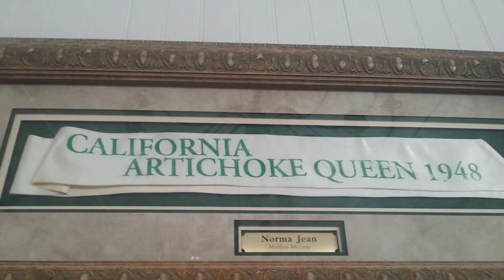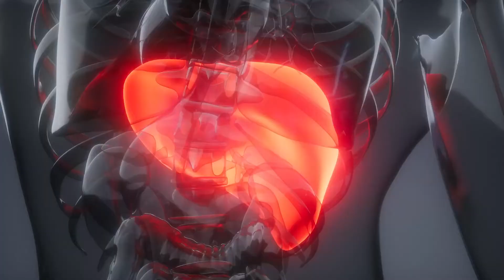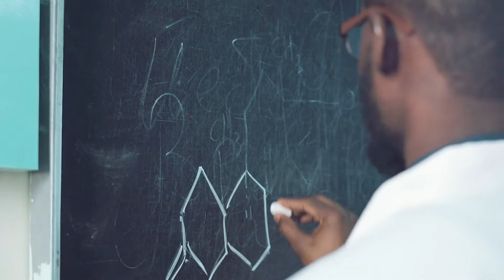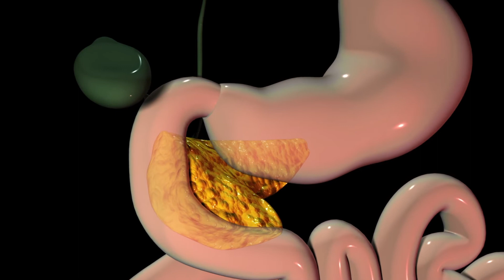Top 5 Health Benefits of Artichokes! | Healthy Living Tips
Top 5 Health Benefits of Artichokes

Artichoke is a vegetable rich in nutritional values, especially consumed in winter. Artichoke, whose homeland is known as Southern Europe and the Mediterranean countries, is a large bun-shaped plant with long, oval leaves with blue and purple colors.
It was accepted as a "noble" plant in Europe in the 16th century, thus it was declared as the crown of noble and wealthy families. Even in artichoke festivals organized in California in 1948; Marilyn Monroe has been awarded the title of 1st Artichoke Queen.
So there we are; Let's take a look at the 5 most important health benefits of artichoke, which has countless benefits for humans and even animals!
1. It is a storehouse of vitamins!
  Artichokes are low in saturated fat and cholesterol and are also a rich source of fiber, vitamins and minerals. It is considered a very healthy vegetable, especially because it contains vitamin C, Thiamin, folate, riboflavin, niacin, vitamins B-6, B-12, A, E, D and K. In addition, artichoke, which contains minerals such as calcium, magnesium, iron, sodium, zinc and potassium, is a very useful food source for women and men.

2. It cleans the liver!
Sinarin and silymarin antioxidants in the artichoke reduce toxins in the body and facilitate their removal from the liver. According to researchers; These antioxidants effectively help regrow and repair damaged liver cells. Antioxidants; help our body to fight against free radicals and to resist the diseases that occur especially in old age. In fact, artichoke is among the foods that contains the most antioxidants, resulting from a study conducted in the American Ministry of Agriculture in 2004.

3. It protects the stomach!
   Artichoke is a very rich food in terms of amino acids. For this reason, it keeps the acidity of the stomach in balance. It also prevents bloating and gas formation by cleansing the stomach and intestine. Artichoke, one of the key principles of a healthy diet, is recommended by health experts at least twice a week. If enriched with olive oil, it protects the cell structure from the mouth to the stomach and balances the stomach acid. It also prevents bad breath by reducing salivary glands and infected cells.

4. It strengthens blood cells!
  Artichoke ensures the production and protection of blood cells thanks to its high copper content. If the blood cells are strong, the blood flow in the body proceeds in a balanced way. The consumption of artichoke which is rich in potassium, calcium, iron and copper, is really good for speeding up the flow of the blood cells. At the same time, thanks to its high antioxidant content, artichokes play an important role in cleansing internal organs and increasing their functions.

5. Supports the weight loss process!
   Artichoke is a food that is low in calories and fat and very rich in fiber. Because of its content which is rich in vitamins, minerals and high quality amino acids, artichoke nourishes and provides long-term satiety. Prolonging the feeling of satiety is one of the most important steps of weight loss.
 About the artichoke consumption; It is recommended by healthcare professionals and dieticians as one portion at most 2 times a week. If consumed too much, it may cause diarrhea and dehydration in the body.
According to the Chicago Rush University Medical Center, it was explained that people who have problems with gallstones should not consume artichoke. In addition, people who have blood disorders, should consult a doctor before consuming artichoke and its by-products.

Keep in mind; this is the right place to get informed.